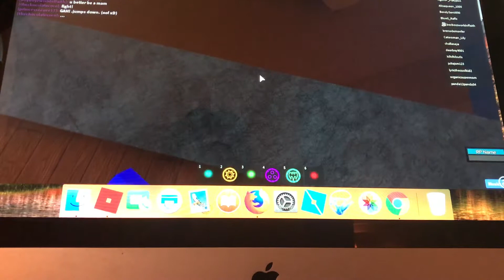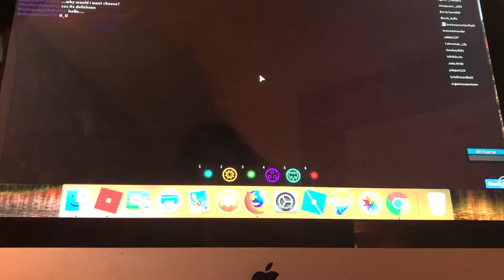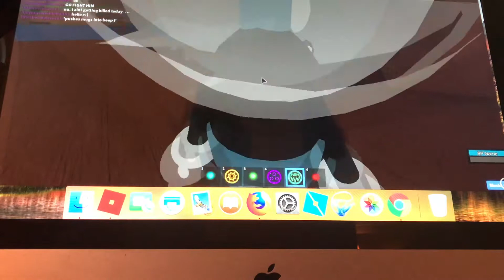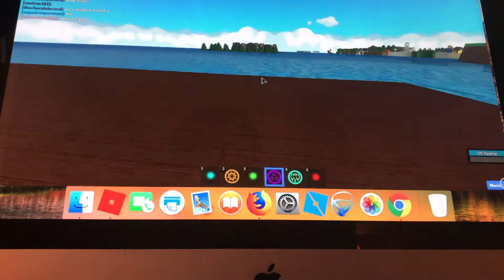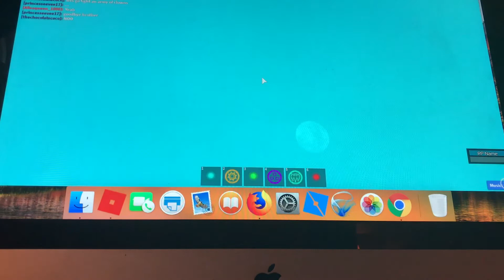Cuphead Roblox- Ep 8- Clown Attack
Cuphead trains Mugman to get over his fear of clowns.